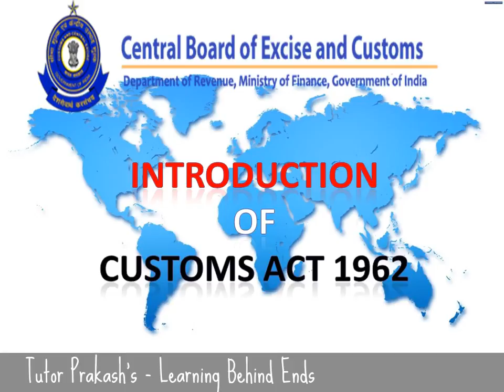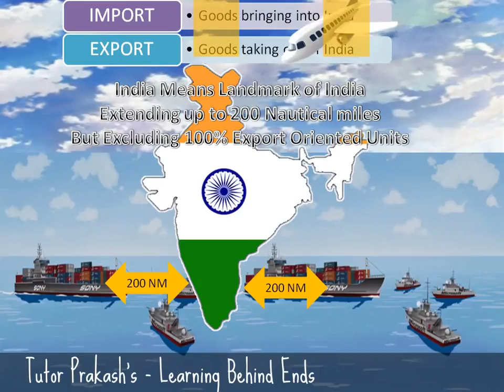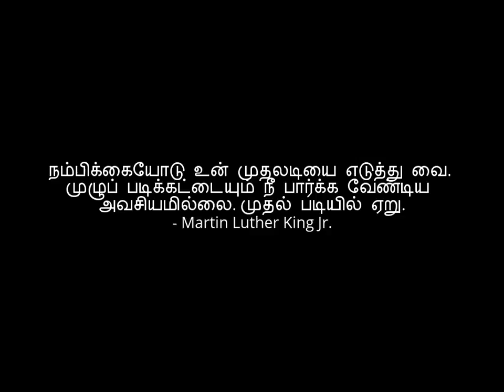Customs Act 1962 In Tamil - Tutor-Prakash’s-Learning Beyond Ends…..